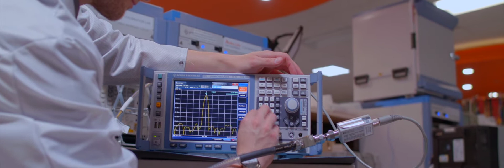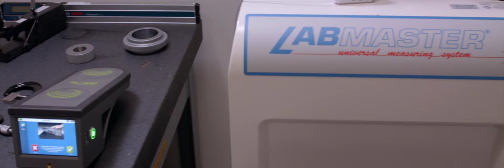Avalon Test Equipment ISO 17025 Accredited Lab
Avalon Test Equipment has a 17025 accredited laboratory with a wide range of capabilities. It is of the utmost importance that we meet all our customers’ test equipment needs, including calibration and repair.

Our fully-trained lab staff provides fast, high-quality calibrations and repairs with approved documentation that fulfills audit requirements.